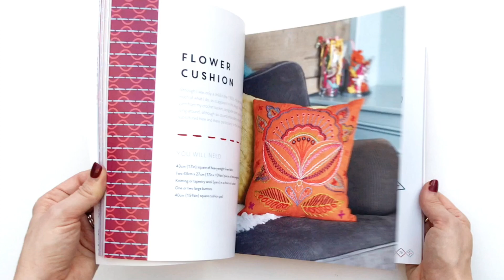Big Embroidery by Nancy Nicholson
Big Embroidery by Nancy Nicholson - flick through video created by Sarah Ashford (Instagram @sarahashfordstudio)